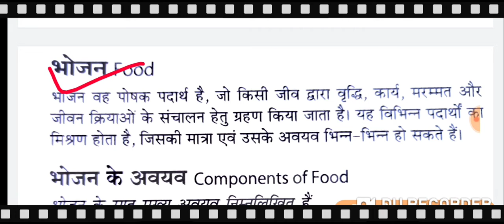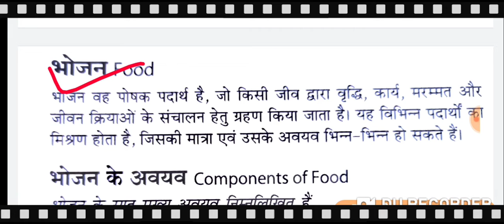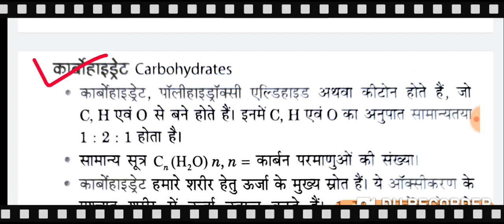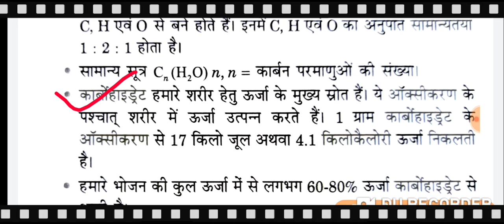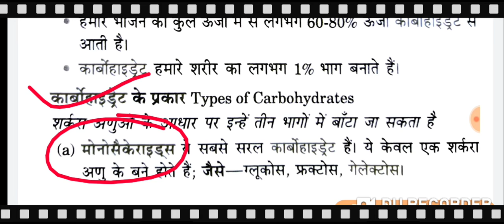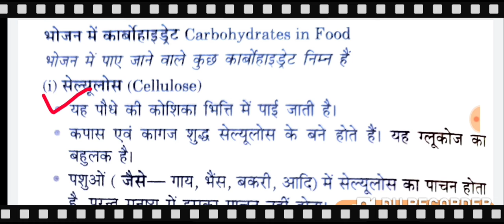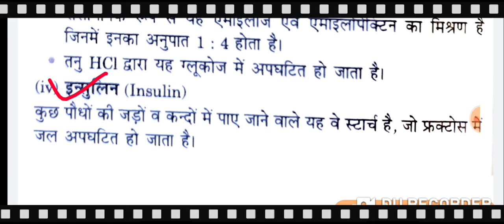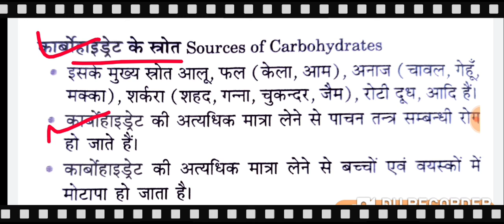Polytechnic entrance exam preparation 2022,।। Biology। Part-01।, पोषण,most important questions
Polytechnic pharmacy 2022 all videos

धन्यवाद।